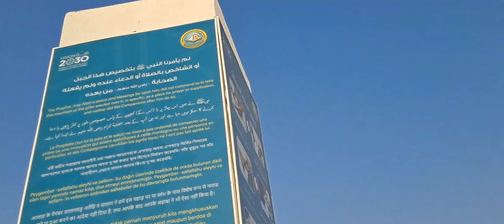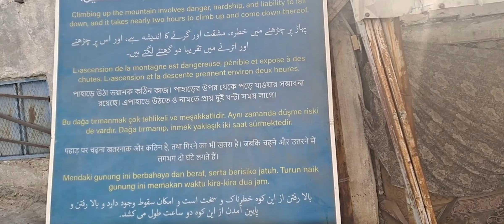Makkah Ziyarat Places | Ghar e Hira, Arafat Mina Muzdalifa, Jabal al-rahmah, Masjid-e-Jinn